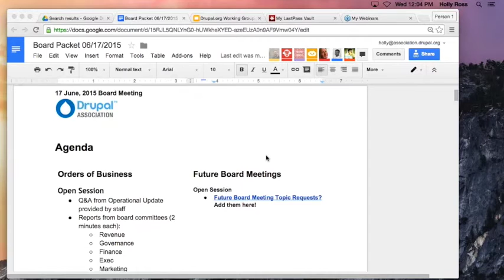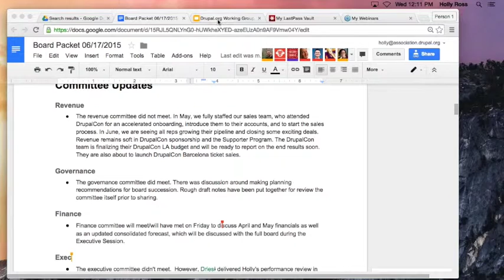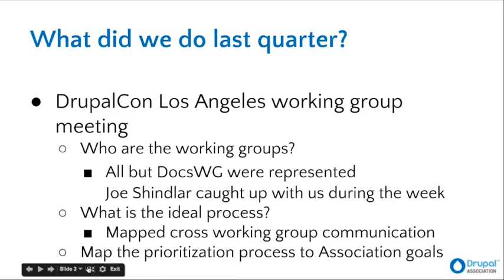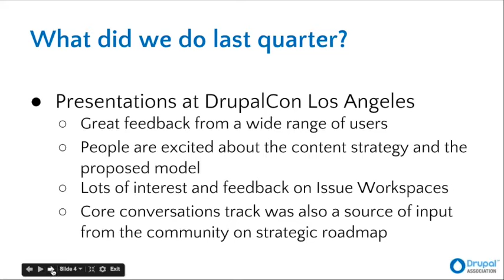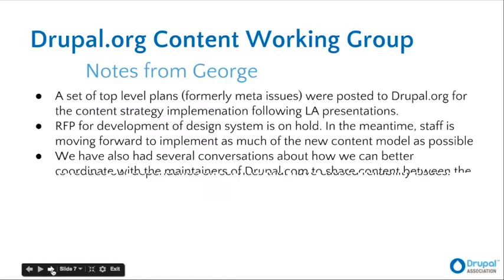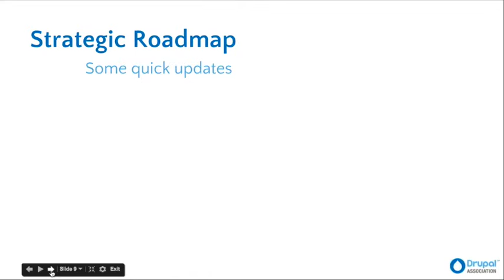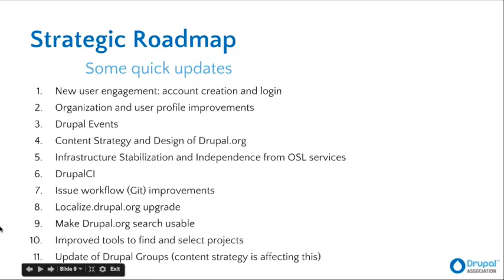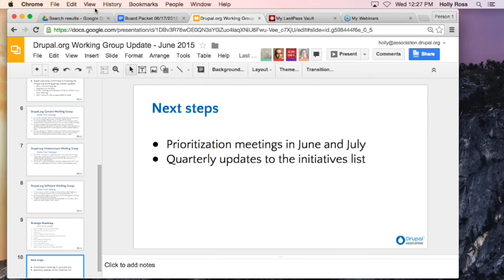Drupal Association Public Board Meeting June 17, 2015